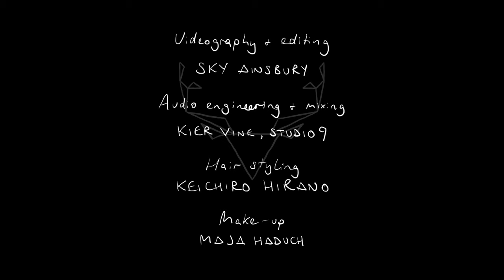Evergreen // Wannabe - live at Studio9, London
Music, words and arrangements by ST∆GG
Guitar // vocals - ST∆GG
Fiddle - Jane Wild
Drums - Paul Winter-Hart
Videography // editing - Sky Ainsbury of Badhouse Films
Audio Engineering // mixing - Keir Vine of Studio9
Hair stylist - Keichiro Hirano
Make-up artist - Maja Haduch